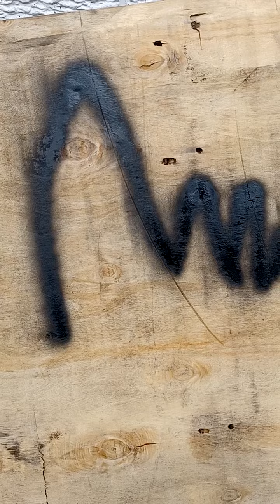Let's tag a fox